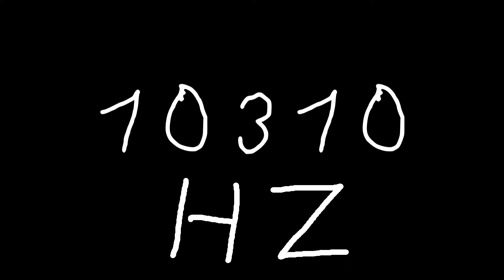10310 hz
Just sound.

chords
sounds
noise
tone
noises
tones
audio
wave
waves
sin
sine
sinus
sinoid
heart
heartbeat
resonancy